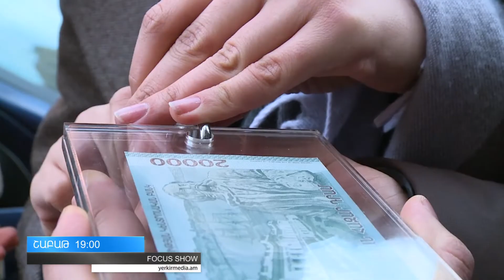FOCUS SHOW Գագիկ Դանիելյանի հետ. Շաբաթ 19։00 ԵՐԿՐԻ եթերում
FOCUS SHOW Գագիկ Դանիելյանի հետ

Շաբաթ 19։00 ԵՐԿՐԻ եթերում